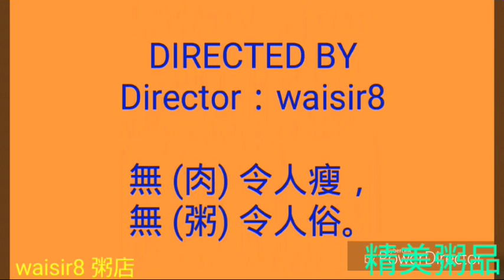🍜 ↗↗ 您喜愛吃粥嗎？↖↖ 🍲 🍛 中港臺澳日韓都有靚粥食 🍚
🍜 ↗↗ 您喜愛吃粥嗎？↖↖ 🍲

🍛 中港臺澳日韓都有靚粥食 🍚